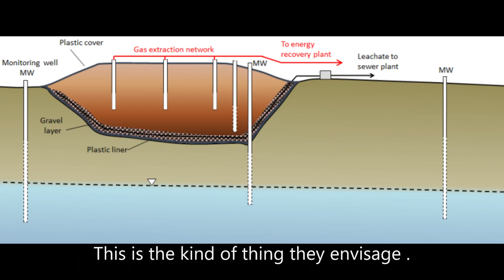Maui The Globalist Attack Continues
Globalists just added insult to injury in Maui.